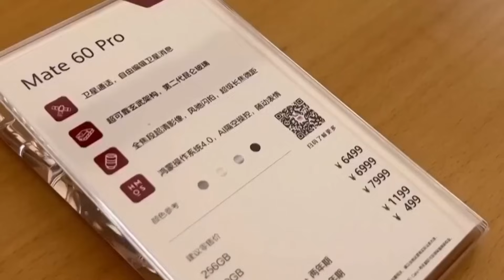ចិនចោទអាមេរិកថាបាន Hack ចូលប្រព័ន្ធ Huawei តាំងពីឆ្នាំ 2009